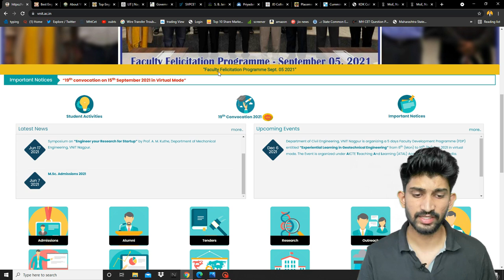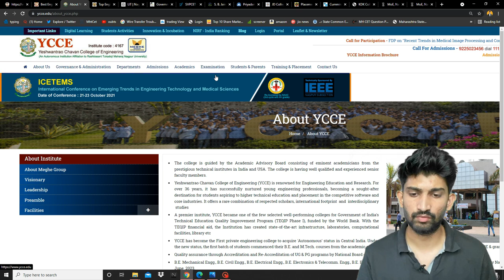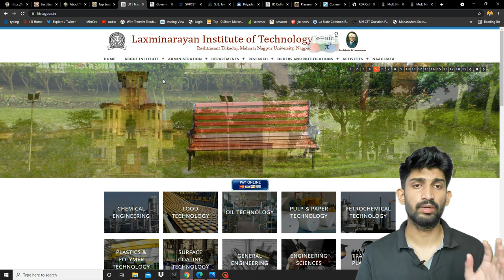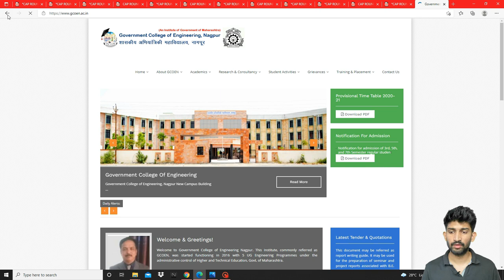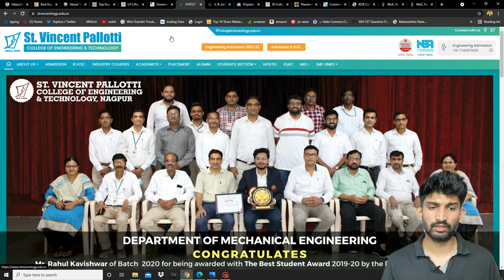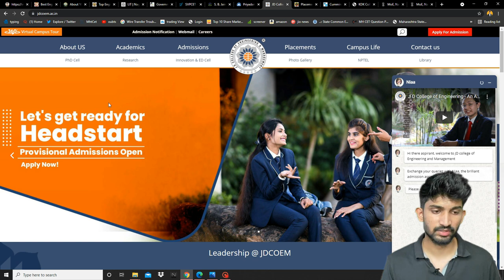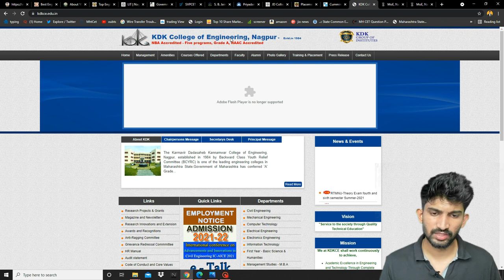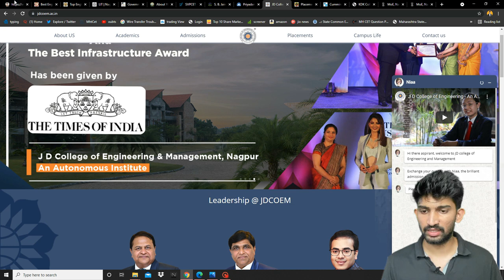Top 10 Engineering Colleges in Nagpur 2021| Best Engineering Colleges in Nagpur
To Help Every Student we are Providing this PDFs for FREE this YEAR
How to get PDF:
In my Instagram Bio their is Linktree by which you can download this
all pdfs.

My Setup:
My Mic Boya BYM1:

Green Screen:

Studio Background Stand Kit:

 My Tripod :

SPYKART Flexible Lazy Hang Neck Phone Support: